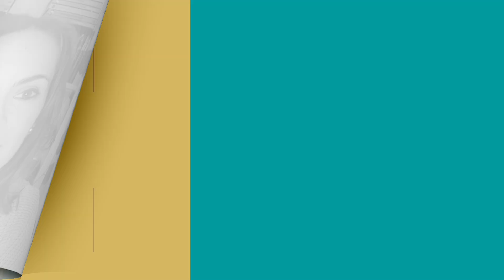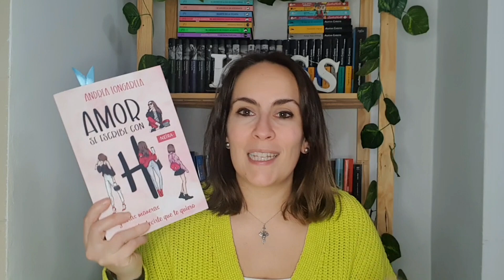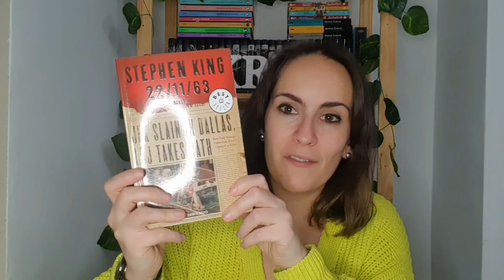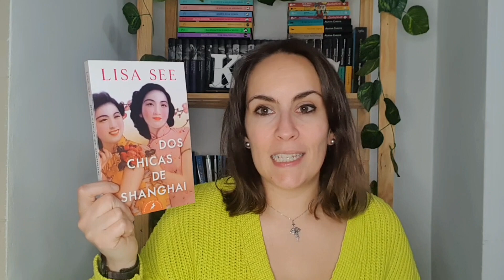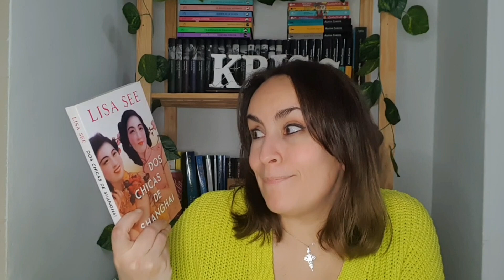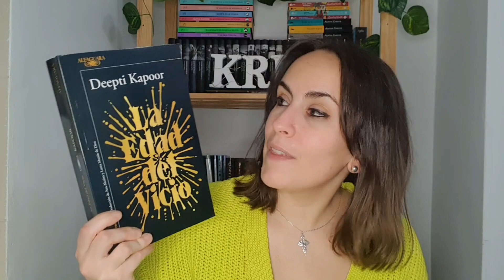TBR MARZO 2023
Además, os informo que hay nuevos vídeos todos los jueves y domingos a las 17:00h.